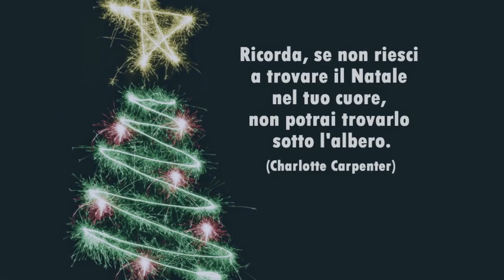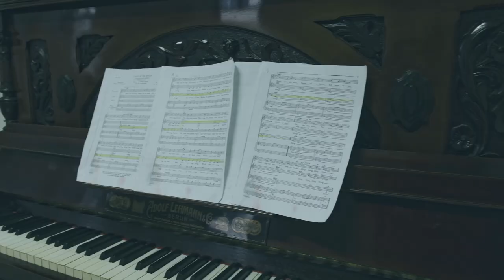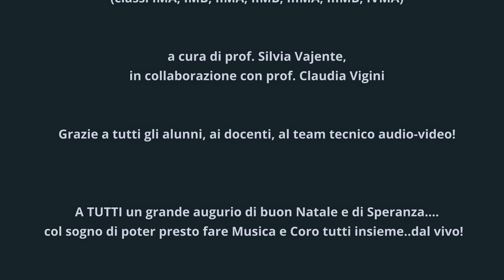CAROL CORO - Liceo F.Petrarca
Coro scolastico virtuale ai tempi del Covid!
Il progetto, curato dalla professoressa Silvia Vajente in collaborazione con la professoressa Claudia Vigini, ha coinvolto i ragazzi di sette classi del Liceo Musicale e ha fatto affidamento sulla partecipazione anche di tre prime della scuola media “IV Novembre”. Tutti gli alunni coinvolti hanno lavorato a distanza sull'esecuzione delle tre linee vocali previste dal brano natalizio “Carol of the beels”, contribuendo alla creazione di file audio e file video che sono confluiti in una produzione unica che sarà ora pubblicata sui social.